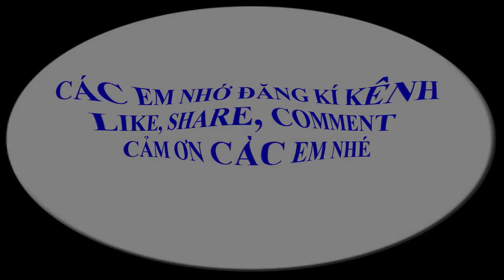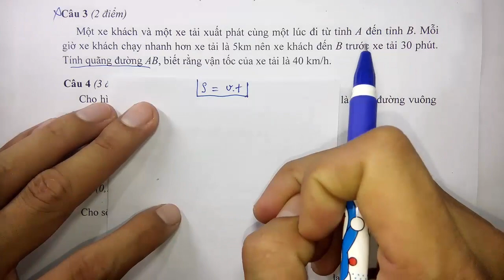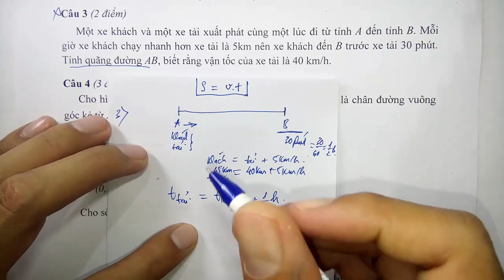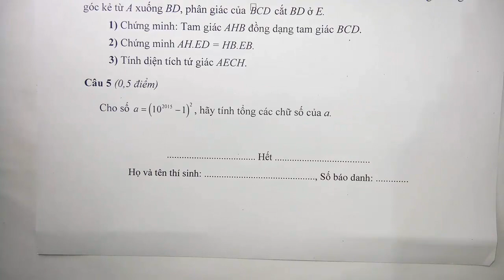Toán học lớp 8 - Đề thi giữa HK2 - Đề 1 - tiết 2